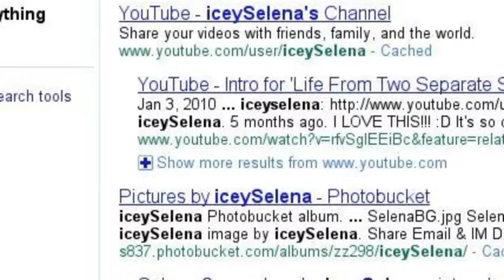I Found u!!!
Sub. them!